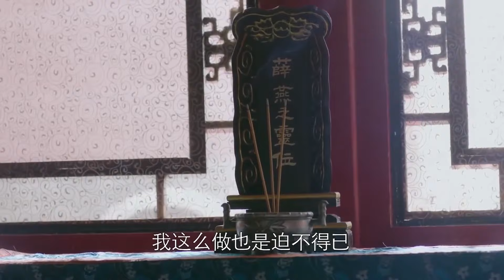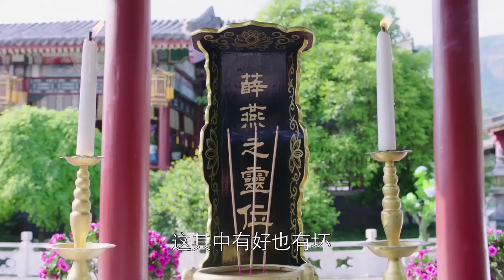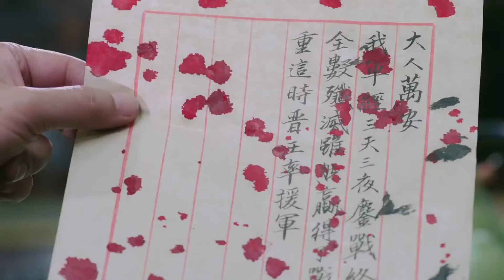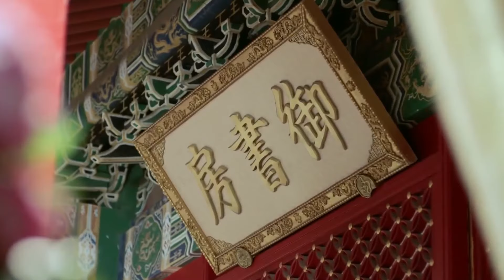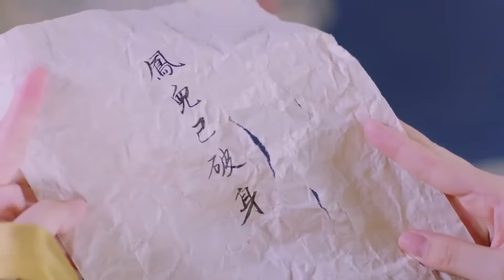🔥《歡慶年華》第12集 | 皇帝愛上孤女 💘 怎料貼身侍衛一看，竟是失散的妹妹 💥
📺 Drama Name：歡慶年華 | Joyful Days
🎬 Episodes: 15
💌 Synopsis:
鎮遠鏢局的大小姐鳳兒（李菲兒飾）年幼喪母，父親迎娶新婦後將她送去靈山鎮學藝，鳳兒和青梅竹馬的長庚（鄭曉東飾）分別。鳳兒學成回來發現鏢局人去樓空，她莫名捲入紛爭並拯救了一群花樣少女。為了找尋父親和長庚，鳳兒與女孩們一同到了霽月台，並遇到了景榮（宋銘宇飾），景榮對鳳兒暗生情愫。鳳兒來到龍鳳店，發現景榮也在這裏，過着無憂無慮的生活。然而鳳兒卻通過自己的觀察，對這座城產生懷疑。景榮在鳳兒的幫助下察覺了假城的真相，並一起逃離了這裏。景榮不幸負傷昏迷，鳳兒趕來照顧，兩人堅定了相愛的心。然而鳳兒發現這段愛情傷害了很多人，傷心的鳳兒回到梅龍鎮，開了一家名為「龍鳳店」的酒家。在龍鳳店裏，善良的鳳兒過着平靜的生活，經歷了這一切的鳳兒對生活有了更真切的思考和熱愛。

Miss Feng'er (played by Li Fei'er), the daughter of the Zhenyuan Escort Agency, loses her mother at a young age. After her father remarries, she is sent to Lingshan Town to learn skills, parting from her childhood friend Chang Geng (played by Zheng Xiaodong). Upon returning, she finds the agency deserted and becomes entangled in conflicts, rescuing a group of young girls. To find her father and Chang Geng, Feng'er and the girls go to Jiyuetai, where she meets Jing Rong (played by Song Mingyu), who secretly falls for her. At Longfeng Inn, Feng'er discovers Jing Rong living a carefree life but grows suspicious of the town. With Feng'er's help, Jing Rong uncovers the town's true nature, and they escape together. Jing Rong is injured and falls into a coma, and Feng'er cares for him, solidifying their love. However, realizing their love has hurt many people, a heartbroken Feng'er returns to Meilong Town and opens a tavern named "Longfeng Inn." There, she lives a peaceful life, gaining a deeper appreciation and love for life through her experiences.